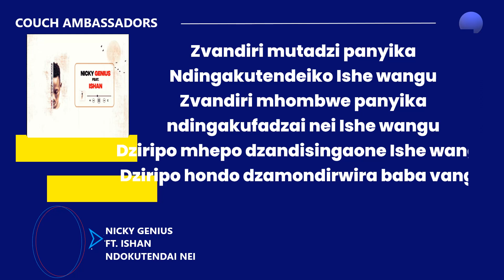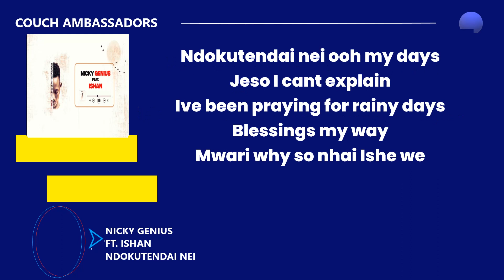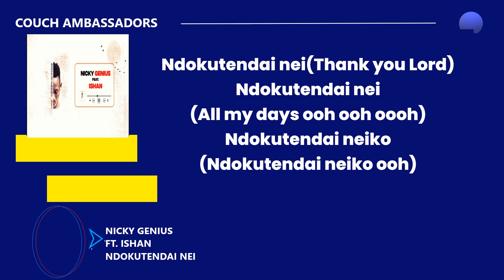Nicky Genius ft Ishan Ndokutendai Nei Lyrics